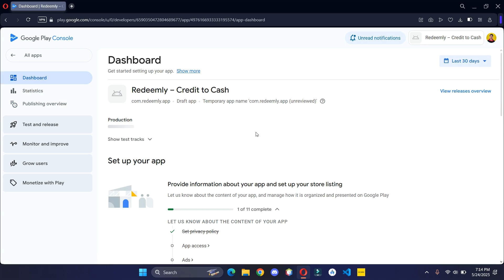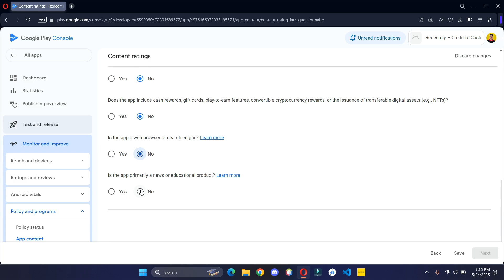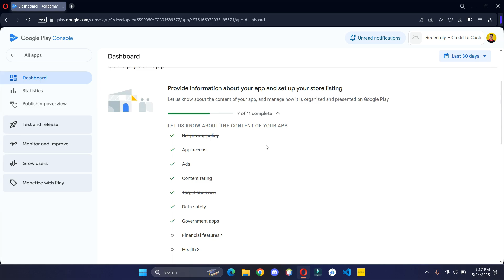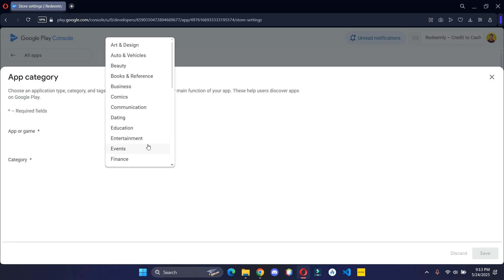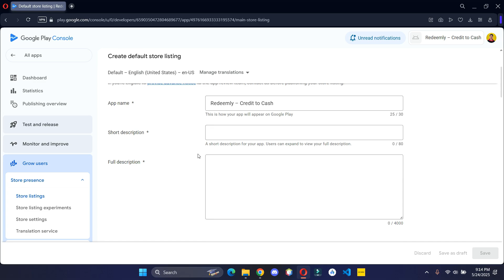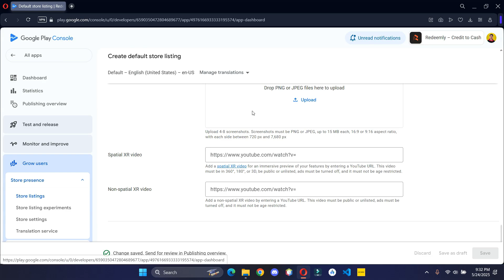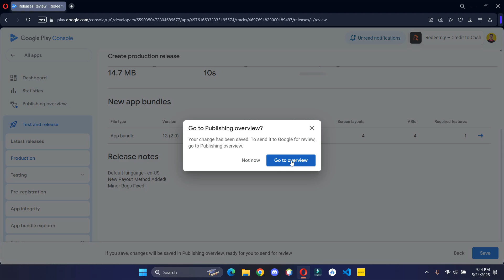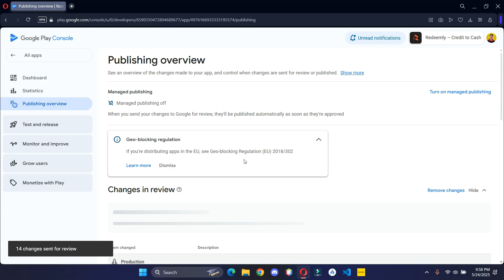How To Publish An App To The Google Play Console | Step By Step | 2025 Updated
Hey there! In this video, I've shared how you can easily publish your app to the Google Play Console. I hope you like it.

Hey 👋 I’m Hari Parajuli, a content creator, freelancer, part-time trader, and business owner. I am a tech enthusiast and I love to put out useful videos. I am always eager to learn and grow. ⚡ Fun fact: I am friendly, fast, resourceful, and always happy to help you out!